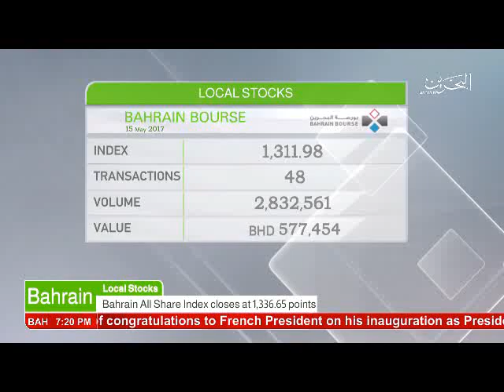البحرين : Bahrain English News Bulletins 15-05-2017